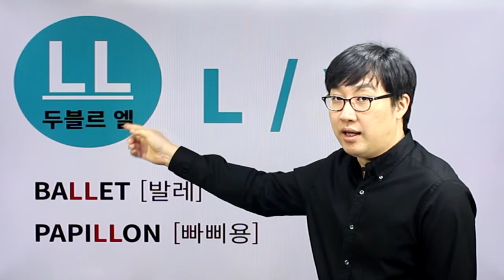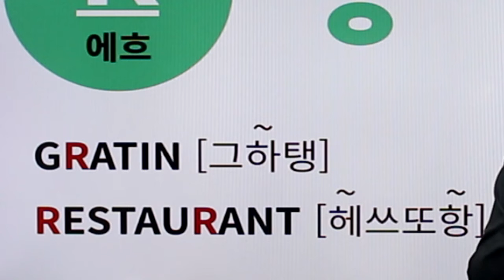프랑스어 첫걸음 - chapter 00 발음특강